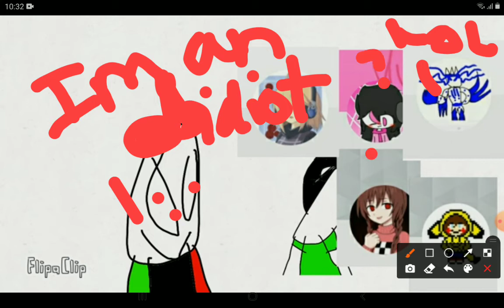slondy kid says he is an idiot